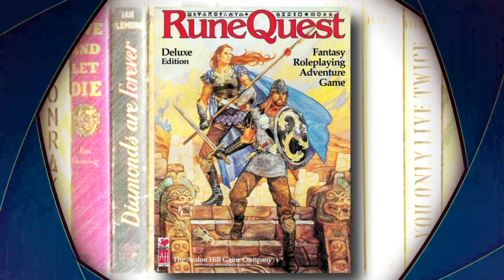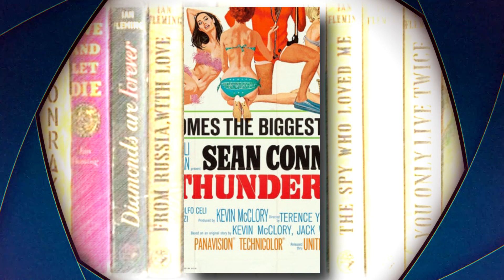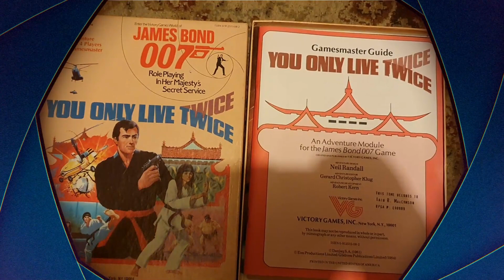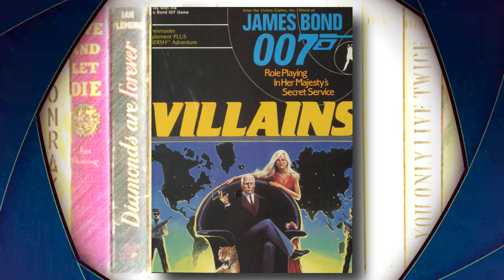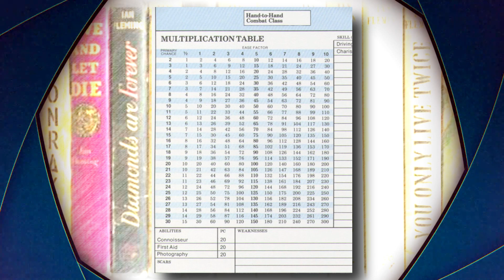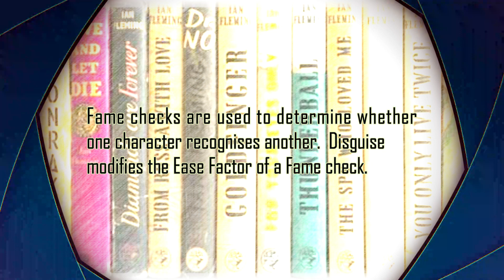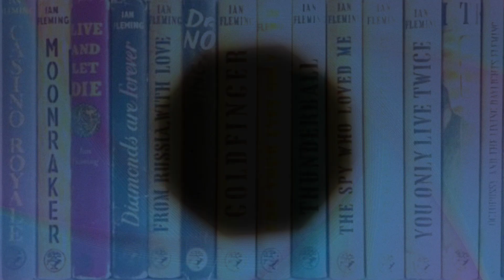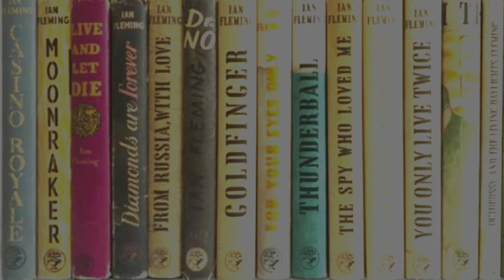Review - James Bond 007, Role-Playing in Her Majesty's Secret Service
Muffin Reviews this espionage gem from the mid-1990s, capturing the James Bond flavour of espionage, and beating out its gaming rival for a brief period.

jackleg2007 reminded me that the system (sans Bond elements) is available via the OGL from Expeditious Retreat Press in the form of the game "Classified".  This can be purchased in digital or hardcopy through DriveThruRPG